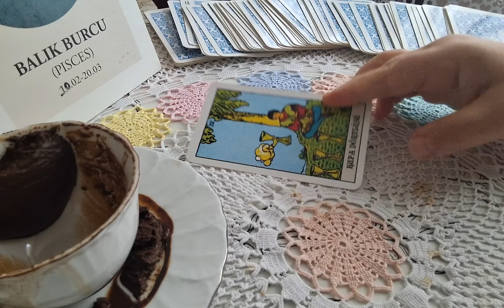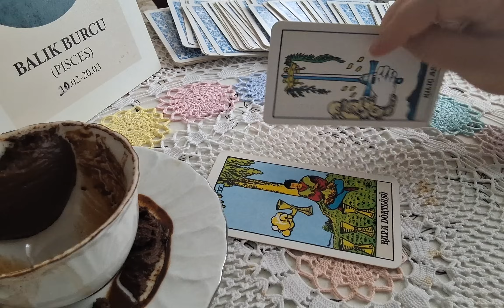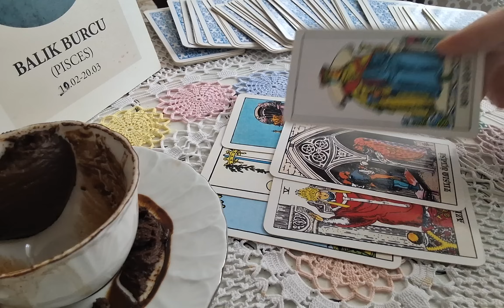Balık burcu Aralık ayının ilk 15 günü sizi neler bekliyor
@falimastroloji instagram ve tiktok sayfasında kişiye özel fal bakılır